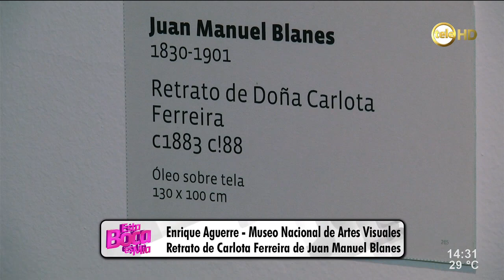Debate sobre la vida de Carlota Ferreira y su vínculo con Blanes /1